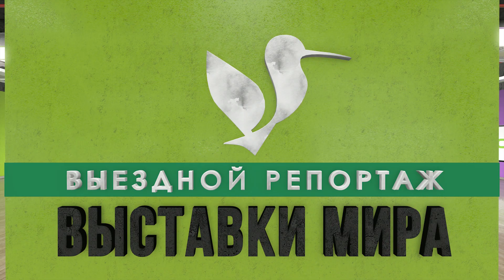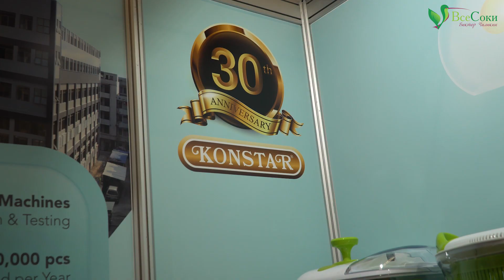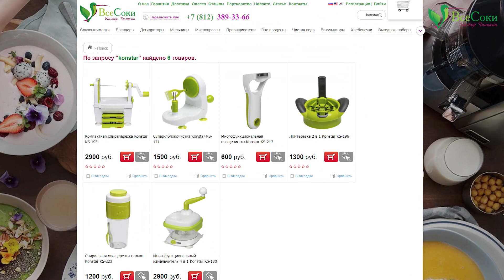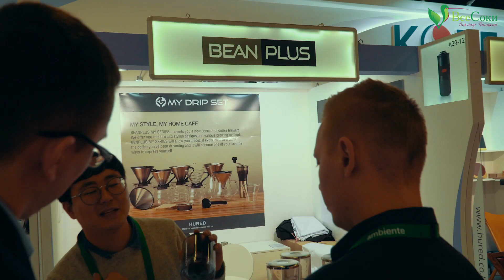Дизайнерские гаджеты для кухни KONSTAR. Презентация на выставке Ambiente 2018.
Ассортимент интернет-магазина «Все Соки» пополнился уникальными гаджетами для кухни из Гонконга. К нам поступила первая партия приспособлений Konstar, премиальное качество которых известно на весь мир, а необыкновенный дизайн отмечен множеством престижных наград. Спирулайзеры, измельчители, устройства для нарезки и чистки, кухонные процессоры – всё это ускоряет приготовление полезных блюд из фруктов и овощей, а также их подготовку к отжиму сока. Идеальный подарок для вегетарианцев, веганов и сыроедов!

Наша первая встреча с брендом Констар состоялась на выставке Амбиенте во Франкфурте. Руководитель компании Виктор Чиликин побеседовал с представителями гонконгской фирмы и принял участие в мастер-классе по использованию трёх механических гаджетов: переносной спиралерезки-стакана, многофункционального измельчителя и универсальной овощечистки. Помимо них, в наличии появились компактная настольная спиралерезка, ломтерезка и яблокочистка. Очистить яблоко за 1 минуту или превратить морковь в яркую спиральную гирлянду? Konstar готов удивлять Вас!

– ООО «Все Соки», официальный импортёр и российский дистрибьютор приспособлений Konstar и других лидеров в производстве техники для здоровья.

☎ Заказать кухонные гаджеты, домашние мельницы, шнековые соковыжималки, стационарные блендеры, эффективные проращиватели, надёжные дегидраторы и другую технику для здорового питания с бесплатной доставкой по РФ:

✔ Без торговых наценок!
✔ Консультации специалистов!

... | БЕСПЛАТНАЯ ДОСТАВКА! ||"""\_,_
... |▒ оплата при получении ▒▒|||_|__|_ )

Гарантия и обслуживание в авторизованных сервисных центрах в Москве и Санкт-Петербурге!